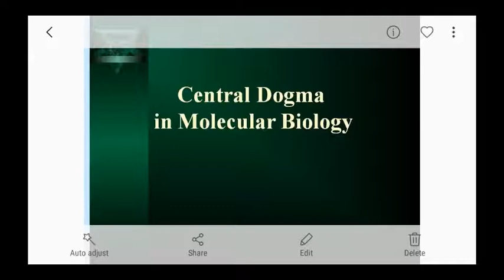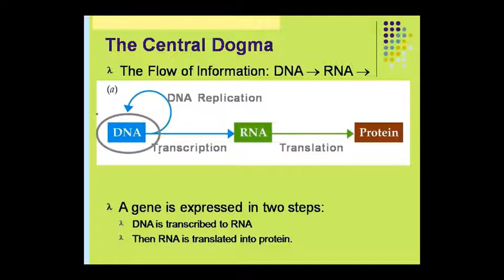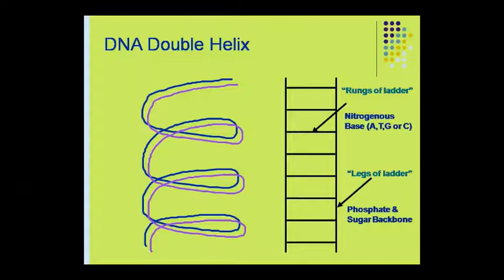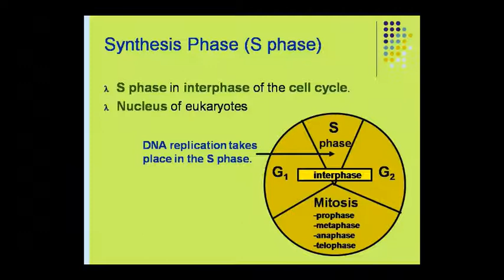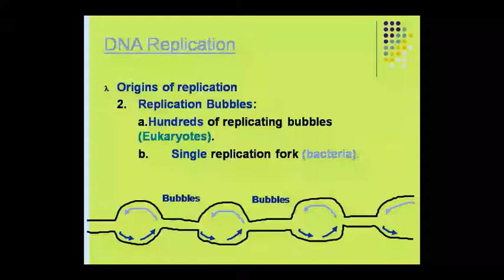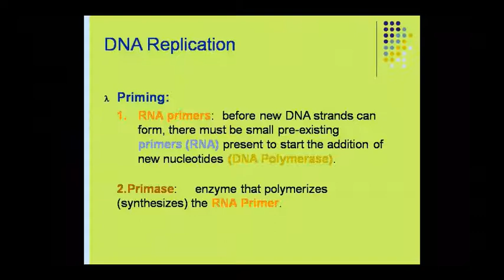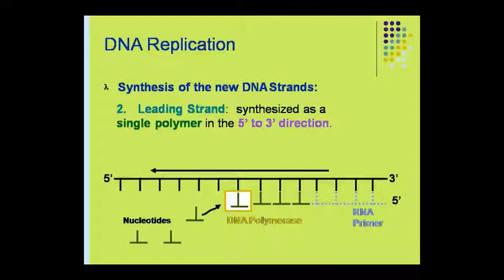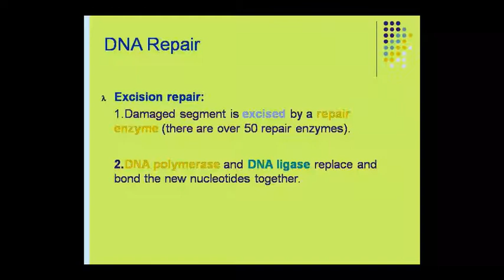Dr. Pushpa Sharma Topic:- Genetics Central Dogma 14.08.20